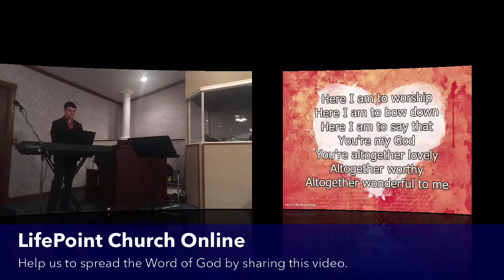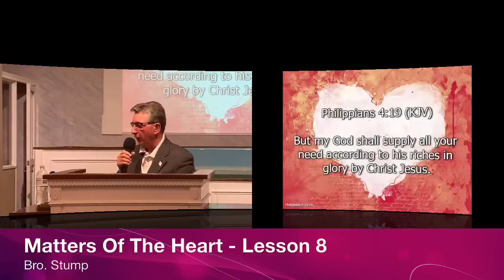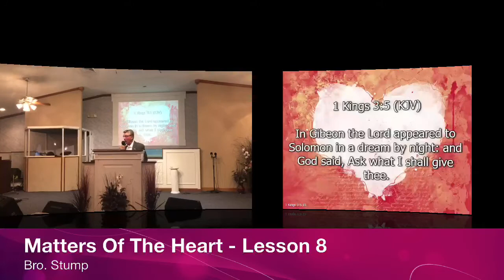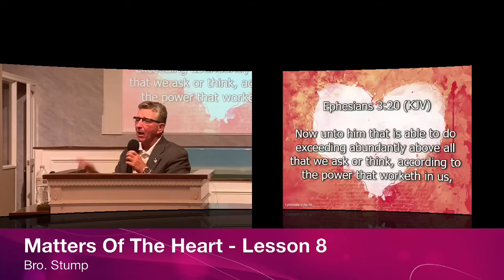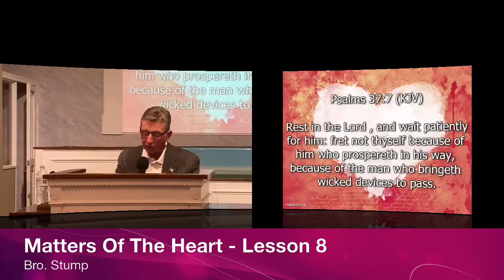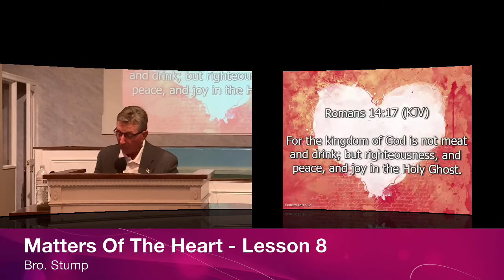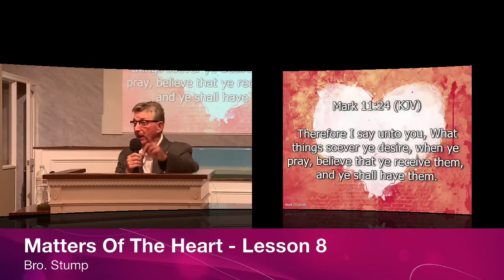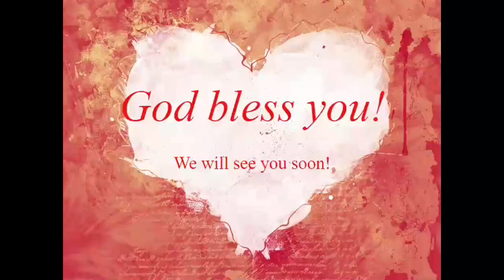Matters of the Heart - Lesson Eight: Heart's Desire